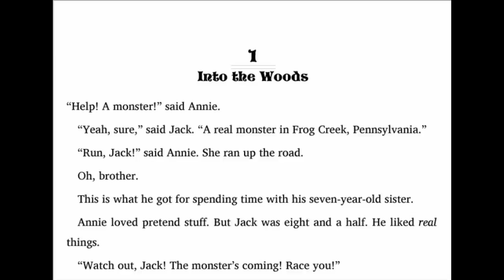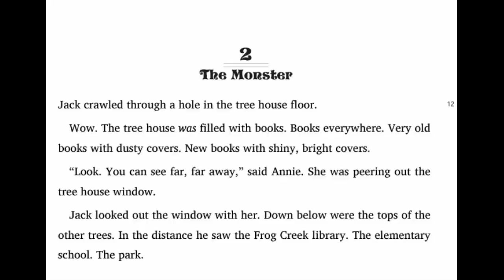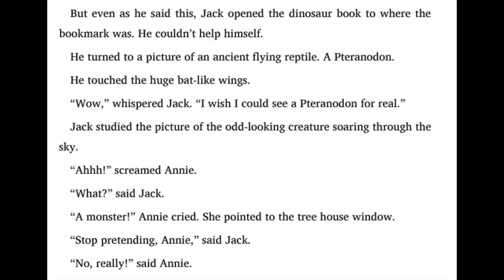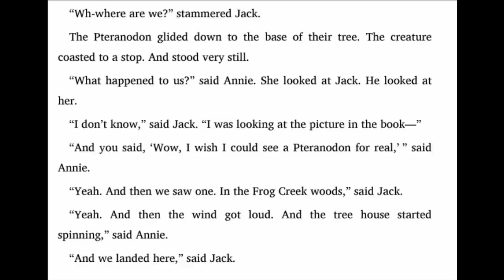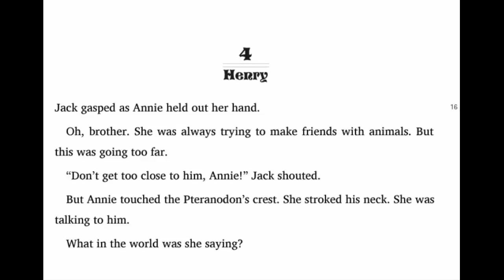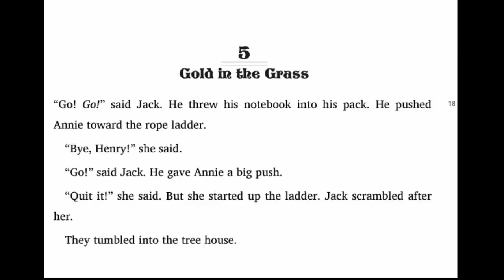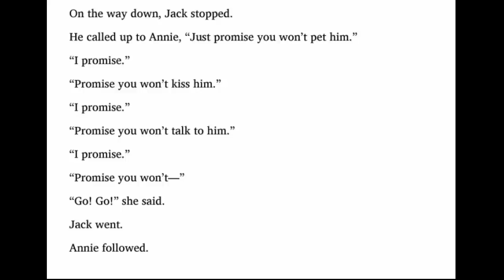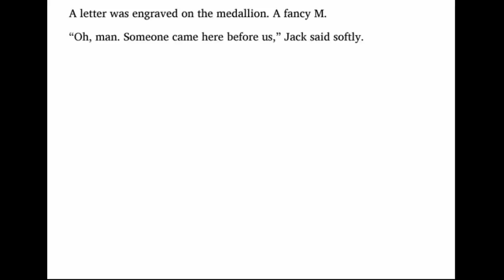Magic Tree House: #1 Dinosaurs Before Dark Chapter 1 - 5 | Read by Quynh Giang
Tải bộ đề thi Starters  2018

Tải bộ đề Movers 2018

Tải bộ đề Flyers 2018